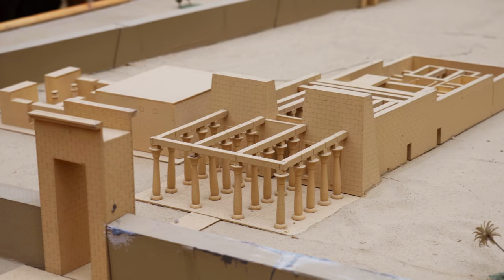ExploreTube | Historical Places Karnak Temple vlog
The Temple of Karnak

While the Temple of Karnak might be the largest temple in the world, the site is actually hosted to a group of temples, including the Great Temple of Amon Ra, The Temple of Khonso, The Ipt Temple, The Temple of Ptah, the Temple of Montho and the Temple of the God Osiris. A 20m high, mud brick enclosure wall surrounds all of these buildings. It is as if you are walking through a city built of temples and it is quite an amazing feeling to stroll through them. You can feel the ancient history. It is alive, as it swirls around you.

This great Temple of Amon Ra was known during the Middle Kingdom period as Ipt-Swt, which means the Selected Spot. It was also called Pr-Imn, or the House of Amon. The name Al-Karnak in Arabic was derived from Karnak, which means fortified village, probably because the Arabs found many temples and buildings in the area when they entered it for the first time.

On your way towards the entrance, you will find a ram-headed avenue of Sphinxes, which was built to protect the Temple. There are 20 rams on each side, extending from the small harbor to the 1st Pylon, which was built during the time of King Nektanebo I (30th Dynasty). They still look down upon those who traverse the space they guard. As you cross this pylon, it takes you into an open court, of about 100m by 80m, built during the 22nd Dynasty, and containing rows of bud papyrus columns.

In the middle of the 1st open court is a huge column, 21m high, with a bud papyrus capital. This part is known as the kiosk of Taharqa, who ruled during the 25th Dynasty. This is the only column left from a colonnade that once had 10 columns.

On the left side of the court are 3 chapels built by King Seti II for the "Triad of Thebes". On the right side is the Temple of Ramses III, consisting of a small pylon, an open court, and Hypostyle hall, leading to the sanctuary.

Horemheb built the 2nd Pylon during the 18th Dynasty, though it is now badly damaged. Ramses I, the founder of the 19th Dynasty, later completed it. Passing the 2nd Pylon, we enter the Great Hypostyle Hall, which measures 103m in length and 52m in width. It contains 134 papyrus columns; each column is about 22m in height and 3.5m in diameter. Amenhotep III built it and Ramses I, Seti I, and Ramses II decorated it, while King Seti I erected the other 122 columns in 14 rows.
The ceiling in the center is higher than the laterals, and it allows light into this spot, which was why it was used as the processional avenue of the triad during the festival of the Opet. The scenes of the Hypostyle Hall represent King Seti I, in front of different deities, making offerings, while the southern wall is decorated with scenes of Ramses II, making offerings to the different deities or worshipping the Triad of Thebes.

The Hypostyle Hall leads to The 3rd Pylon, built by Amenhotep III. It is truly remarkable that stones from previous periods, such as the marble alabaster of Amenhotep I,  were found encrusted in the pylon!
Crossing the 3rd Pylon, you come to an open, rectangular court, which is known as the Court of Tuthmosis I. In this court, Tuthmosis I erected 2 obelisks, this is thought to be the area that was used as the main entrance of the Temple during his reign. Unfortunately, only one obelisk has survived: it is currently 19m high and around 310 tons in weight.

From the Court of Tuthmosis, we reach the 4th Pylon, which Tuthmosis I also built; beyond this is a rectangular colonnade, which he built as well. When Hatshepsut ascended to the throne she built 2 obelisks in that colonnade, the left one is still in its original position: 29.5m in height, 322 tons in weight and made of red granite! Red granite, have you ever seen such a thing?
After the death of Queen Hatshepsut, King Tuthmosis III built a high, long wall around these 2 obelisks to hide them. However, some wonder, why hide them and not tear them down?
The 5th Pylon, yet again built by Tuthmosis I, is damaged and on both sides of the entrance, although Tuthmosis III built two small rooms when it was his turn.

The 6th Pylon was built by Tuthmosis III. Beyond this pylon, Tuthmosis III built his stunning, famous hall, the Ancestral Room. The original Sanctuary was built by Tuthmosis III, but Philip Arrhidaeus, the half-brother of Alexander the Great, later rebuilt it.
The granite sanctuary was dedicated to the sacred boat of Amon Ra. Behind the sanctuary, you will see a court, dating back to the time of the Middle Kingdom. It is a wide-open courtyard that is badly damaged now. It is believed that this spot was the site of an old Temple, dating back to the time of the Middle Kingdom: the origin of the Karnak Temple.